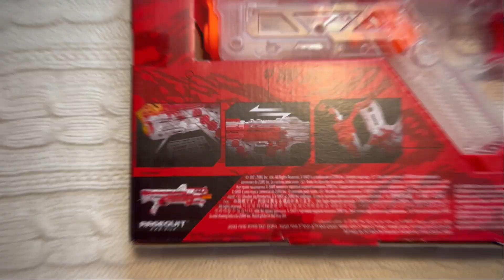[REVIEW] Zuru X-Shot FaZe Clan Respawn RXB-0060 | Extreme Quality?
HIGHLIGHTS
2023 Blaster Awards - youtu.be/ioV_A7ZdXW0
2023 Nerf Awards - youtu.be/QH8YvM00VQ0
2023 Air Warriors Awards - youtu.be/VuxSOfkXETQ
2023 Blaze Storm Awards - youtu.be/s9ejxlCfvro
2023 Dart Zone Awards - youtu.be/DmN5loRF2ck
2023 X-Shot Awards - youtu.be/osT8Gmucvlk
2023 Other Brand Awards - youtu.be/nMUNHbrCkXo